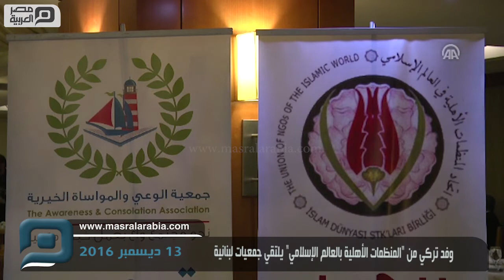مصر العربية | وفد تركي من "المنظمات الأهلية بالعالم الإسلامي" يلتقي جمعيات لبنانية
التقى ممثلون عن 36 جمعية أهلية لبنانية، امس الاثنين، مع وفد تركي من اتحاد المنظمات الأهلية في العالم الإسلامي، في العاصمة بيروت.
وتباحث ممثلو الجمعيات اللبنانية مع الوفد التركي، الذي وصل بيروت اليوم، في زيارة تنتهي بعد يومين، ويترأسه أمين عام اتحاد المنظمات الأهلية(مقره تركيا)، علي قورت، حول آخر المشاريع التي تم تنسيقها وتنفيذها بين الجانبين.
من جانبه، قال عماد سعيد، مدير عام جمعية "الوعي والمواساة" الخيرية اللبنانية: إن "الجمعيات الخيرية التركية كانت من أوائل المؤسسات التي انفتحت على لبنان وقدمت لمنظماته المساعدات".

وأضاف سعيد، في تصريح للأناضول: أن "هذا اللقاء يهدف إلى تحقيق الانفتاح المطلوب بين المؤسسات اللبنانية من جهة، وبينها وبين اتحاد المنظمات في العالم الإسلامي من جهة أخرى".